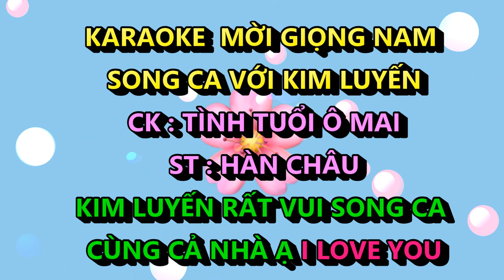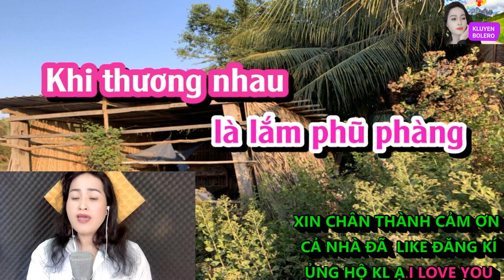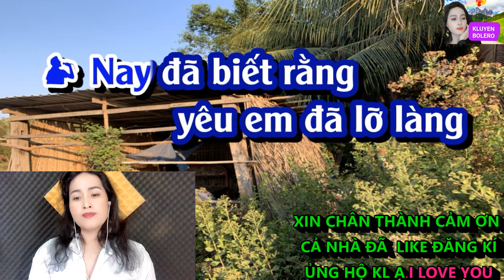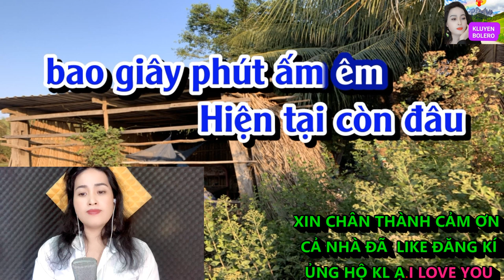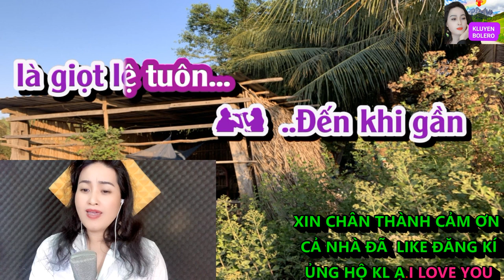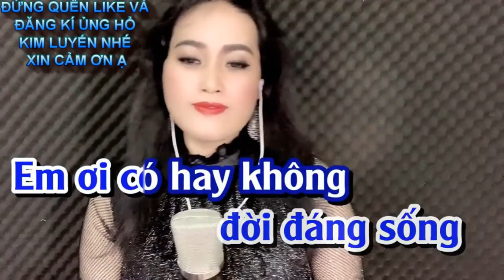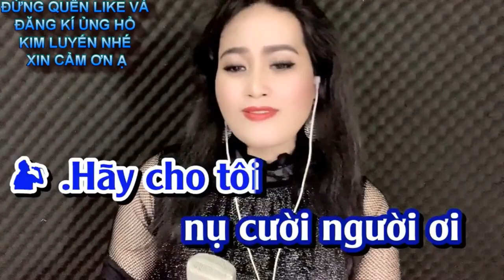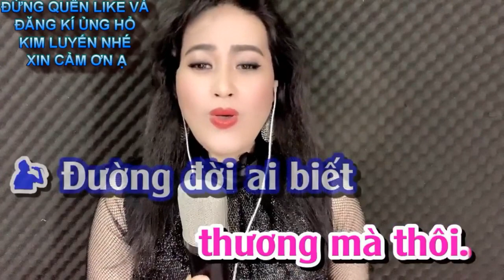TÌNH TUỔI Ô MAI - HÃY CHO TÔI - KIM LUYẾN - KARAOKE THIẾU GIỌNG NAM